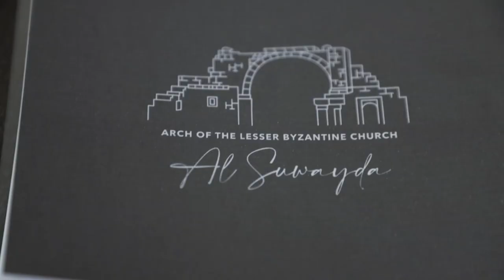Syrian Christian Youth Gathering | Intro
The faithful youth, who are still holding their hope are working in silence despite the daily life difficulties and struggling with the ambiguous future, some of them are community leaders, others are skilled workers while the rest are youth with vision who are active in their institutions and societies.
The church, and based on its believe in those youth, and the importance of sharing their voices, opinions and expectations, is working on organizing The First Gathering of The Syrian Christian Youth Leaders, that holds the title: “Together today for a better future”.